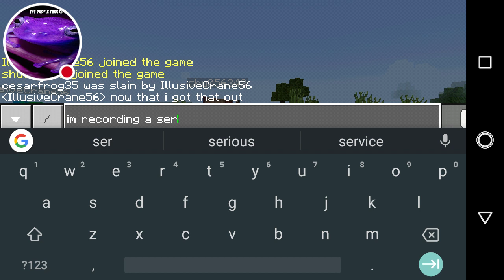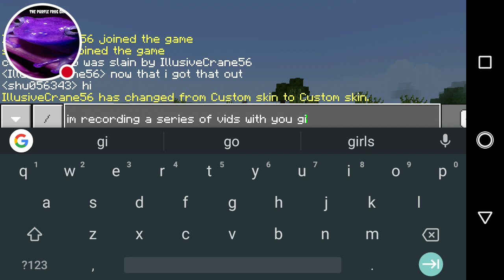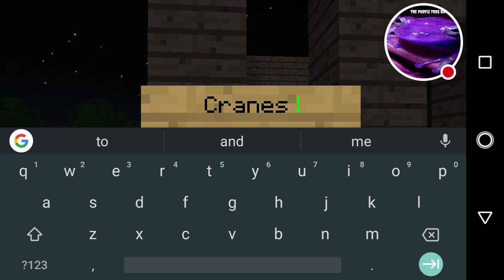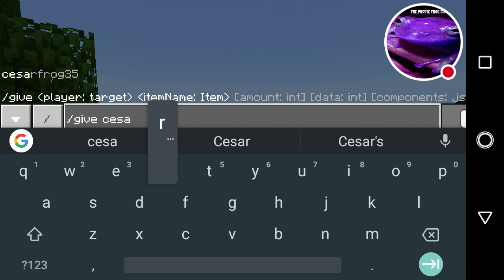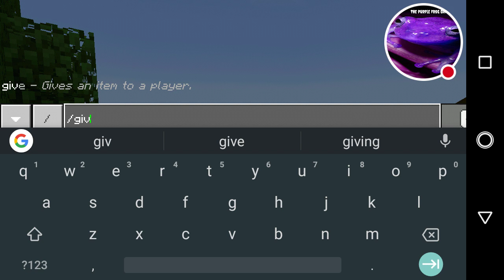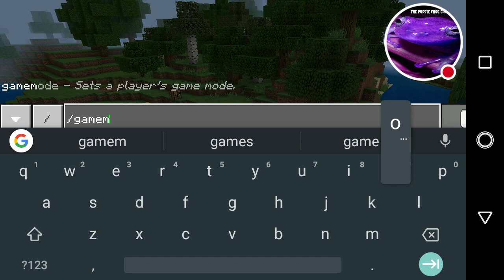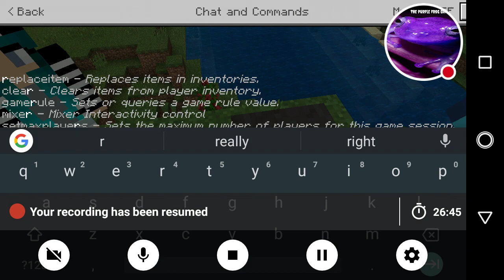My Minecraft: Pocket Edition Stream